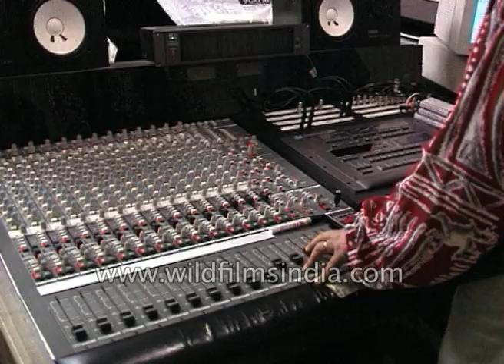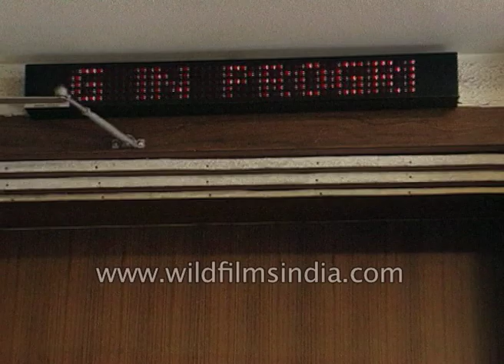Louis Banks: There could be a resurgence of interest in Jazz and I am supporting it totally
It is a music which has a minority following in India and it is surprising that there is an audience for it at all but Jazz lovers are committed to it Louis Banks India's most eminent Jazz artist is determined to continue with his passion t popularize it.

Louis Banks speaks about Jazz music in India. He says, "There could be a resurgence of interest in Jazz and I am supporting it totally."

Louis Banks began his career in Calcutta as a nightclub artist where an expatriate culture had spawned a vigorous music scene.